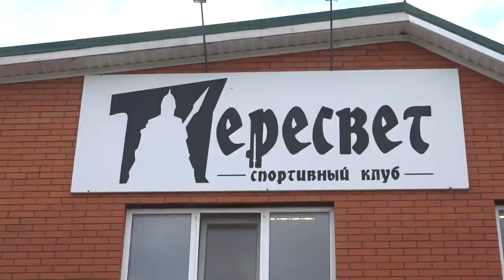Борцы Северского района на сборах в городе Сочи.